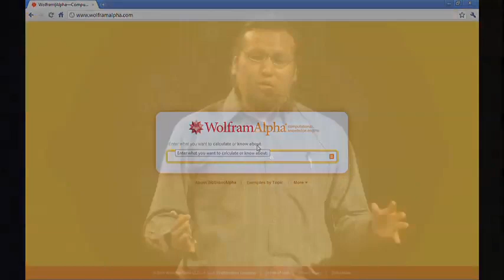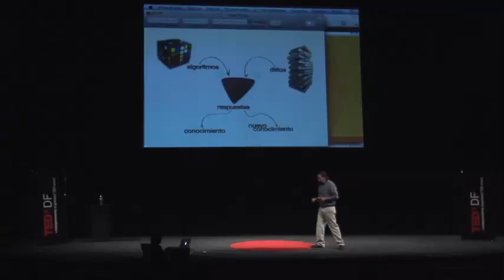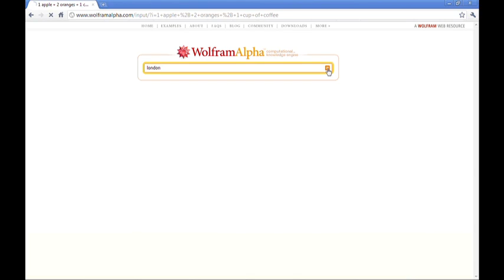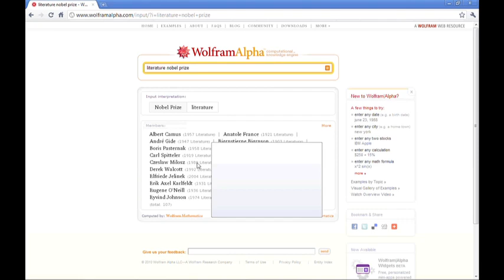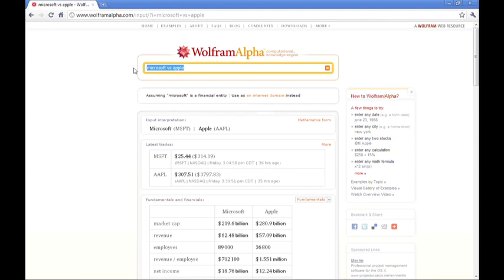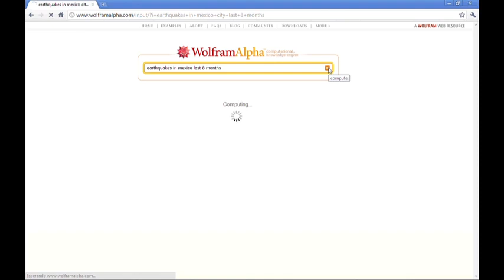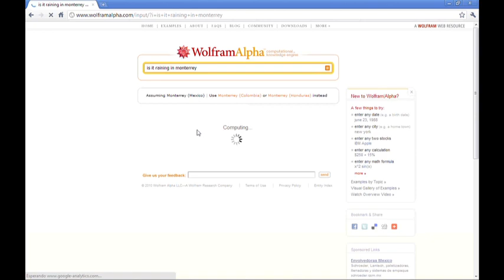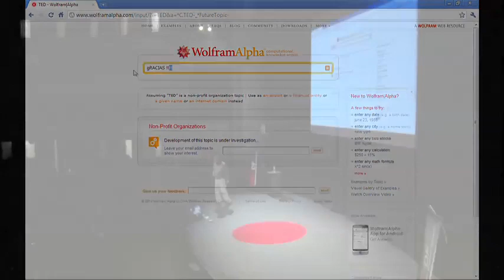TEDxDF - Emmanuel Garcés - Billones de datos + millones de algoritmos = democracia del conocimiento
Emmanuel Garcés Medina es Científico en Computación de profesión egresado de la Facultad de Ciencias de nuestra Máxima Casa de Estudios, donde imparte cursos sobre complejidad en sistemas de cómputo y demás temas afines, involucrándose también en el grupo de Biología Matemática de la misma Facultad, en el que participa con proyectos de investigación y pláticas de divulgación. Actualmente colabora en el proyecto Wolfram Alpha con el doctor Stephen Wolfram, autor del libro "A New Kind of Science".